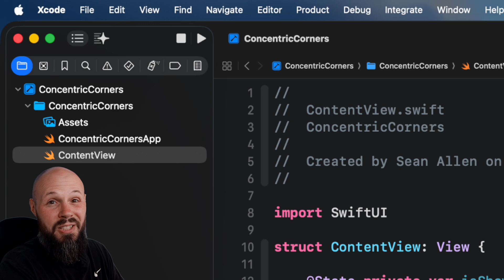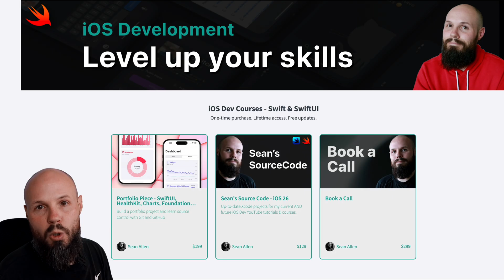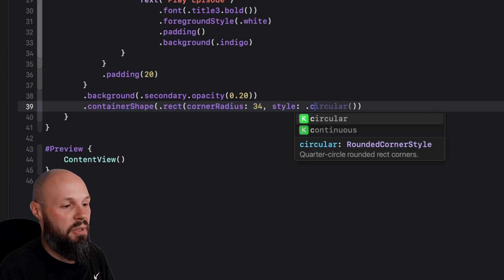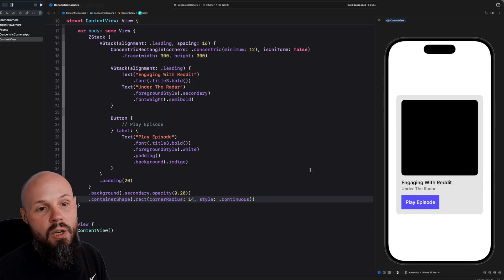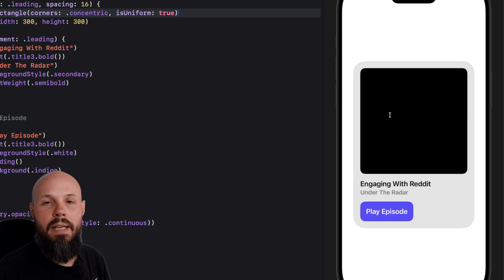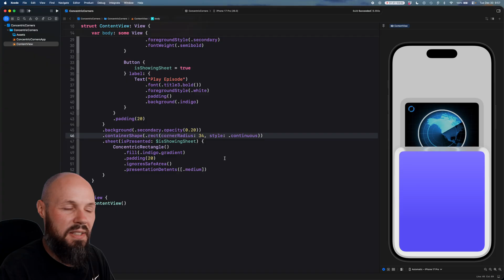The Most Satisfying iOS 26 Design Feature - Concentricity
In this video I show you how to use the ConcentrictRectangle API in SwiftUI so you can make the corner radius of your views cohesive and looking great. I show you how to use the minimum parameter and isUniform to ensure things are looking good. I also show you how to use concentricity on an image using clip shape.

Timestamps:
0:00 - What is Concentricity?
0:57 - Stater Project Overview
2:00 - ContainerShape modifier
2:53 - ConcentrictRectangle, minimum, isUniform
5:01 - Clip shape concentricity on an image
6:29 - Concentricity in a sheet